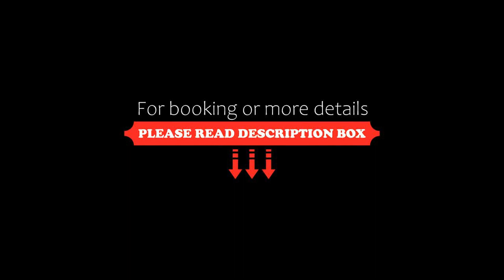Giardino, Marina di Massa, Italy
About Property:
Boasting garden views, Giardino provides accommodation with a terrace and a balcony, around 1.8 km from Bagno Libeccio Beach. Situated 1.5 km from Libera Marina Di Massa Beach, the property features a garden and free private parking.
The air-conditioned apartment consists of 2 bedrooms, a living room, a fully equipped kitchen with a fridge and a coffee machine, and 1 bathroom with a bidet and a shower. Towels and...
Property Type: Hotel
Address: Via delle Pinete, Marina di Massa, Italy
Searching For
1. Giardino - Marina di Massa - Italy
2. Giardino - Marina di Massa - Italy Address
3. Giardino - Marina di Massa - Italy Rooms
4. Giardino - Marina di Massa - Italy Amenities
5. Giardino - Marina di Massa - Italy Offers and Deals
Audio Credit:
Track Title: Subway Dreams
Artist: Dan Henig